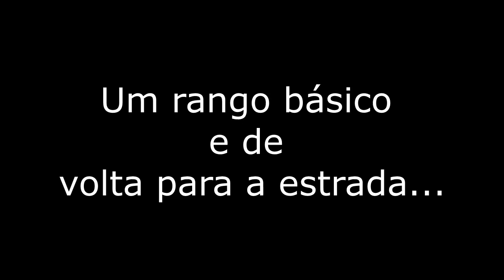Perdidos em Sampa?! (Drummer's Day #06)